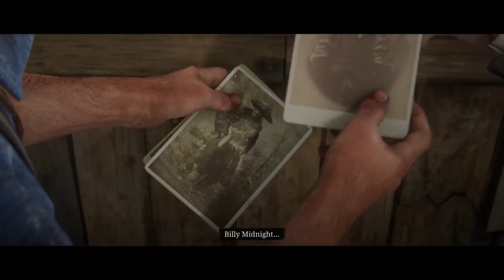Hi Elizabeth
Completing story